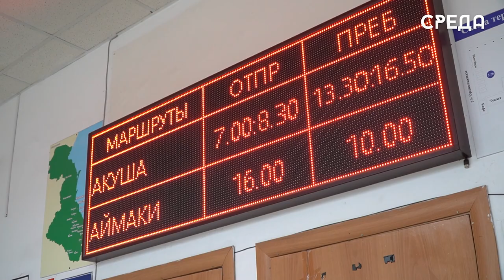Проезд по межгороду Каспийск-Махачкала подорожает на 10 рублей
В минувшие дни в сети появилась новость о том, что сумма за проезд по маршруту Каспийск – Махачкала возрастет на 10 рублей. По этому поводу управление «Каспийавто» разъяснило причину роста цен.